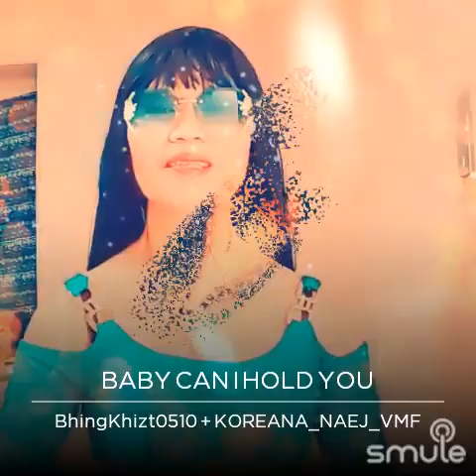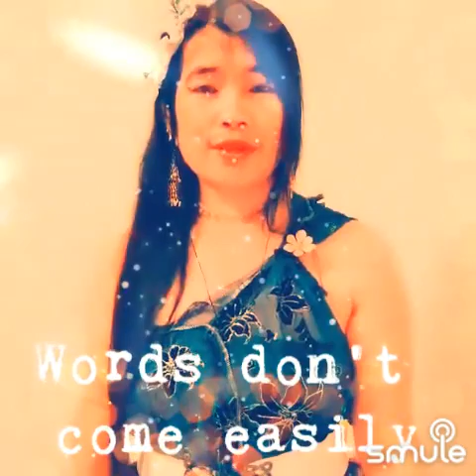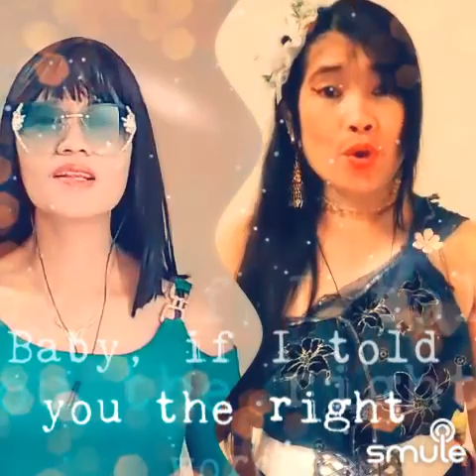Baby can I hold you,,,